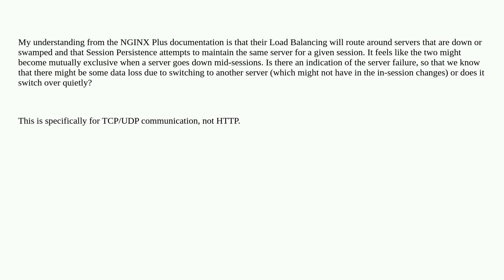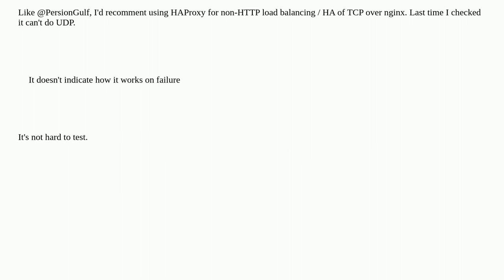How does NGINX Plus handle server failure when doing session persistence for TCP/UDP communication?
A special thanks goes out to the awesome community

  sticky-sessions nginx udp tcp failover